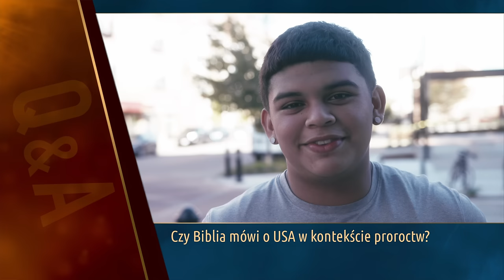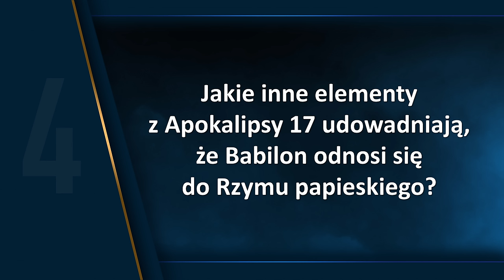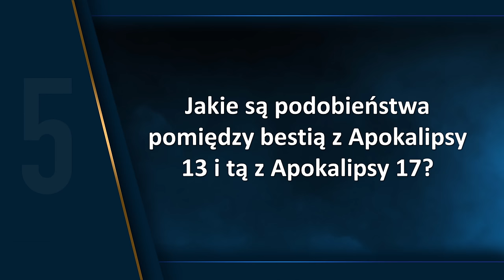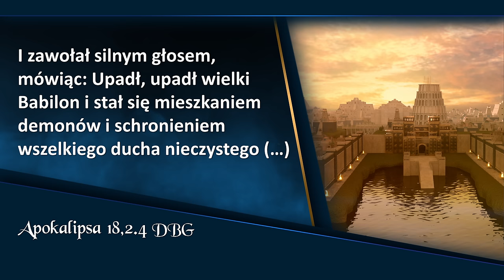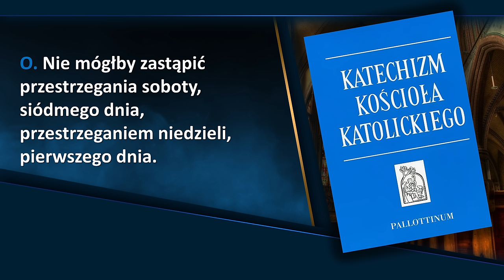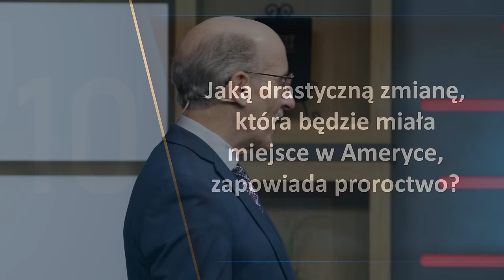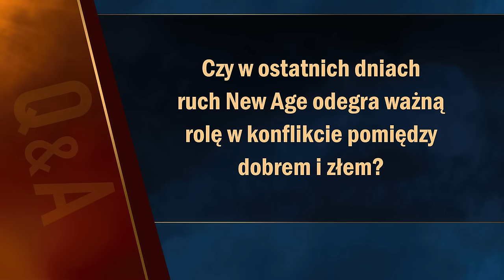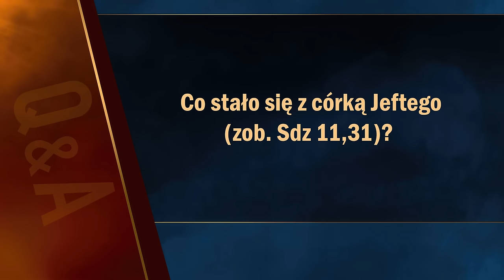Apokalipsa TERAZ: Zabójczy taniec córki | Doug Batchelor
Apokalipsa TERAZ: Spotkanie 17, „Zabójczy taniec córki”, które prowadzi Doug Batchelor.